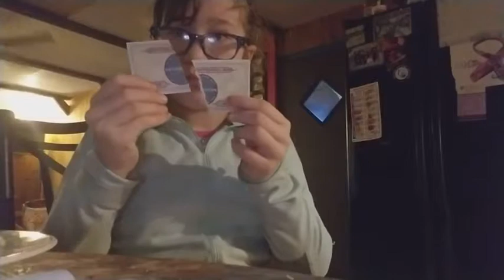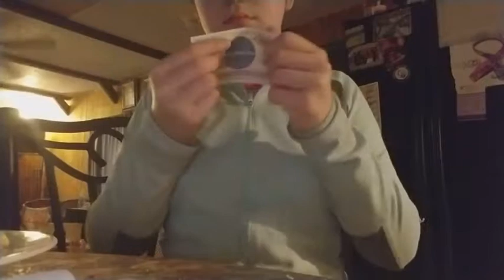My magic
Next vids on magic lol